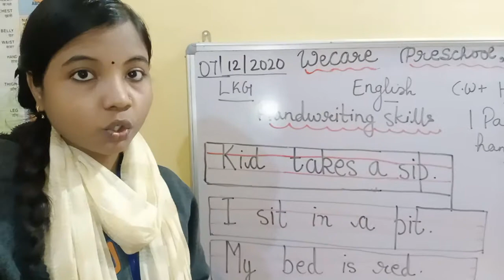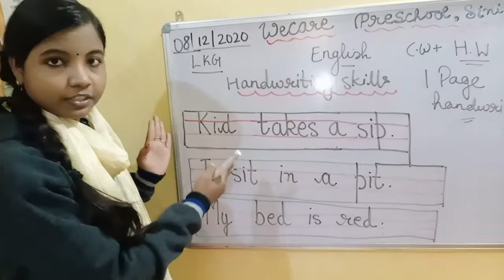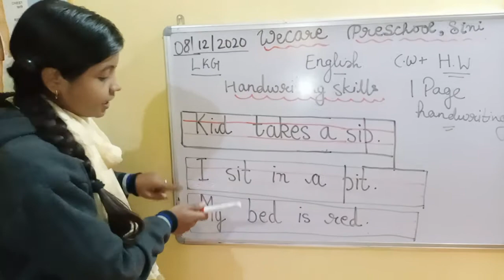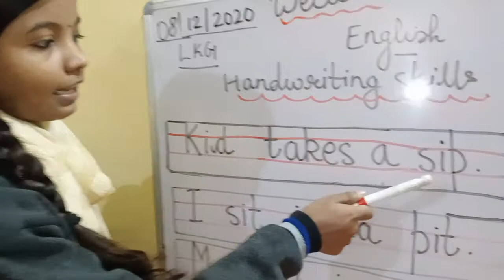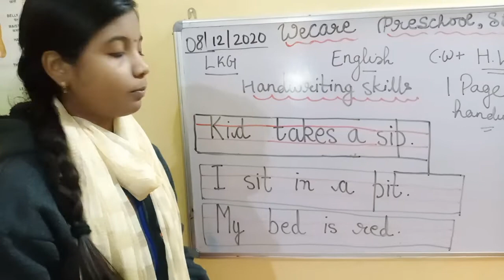WECARE PRESCHOOL, SINI ONLINE CLASS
08/12/2020
LKG
ENGLISH
HANDWRITING SKILLS
BY ANITA MISS